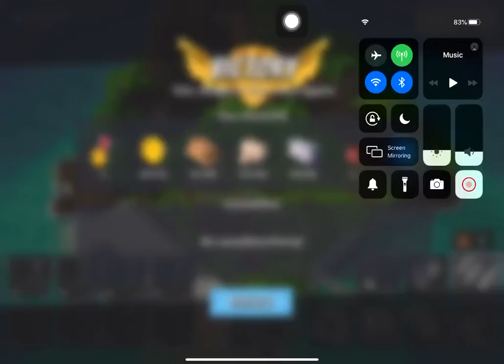Boom Beach - Attack 3948 (Reverse)